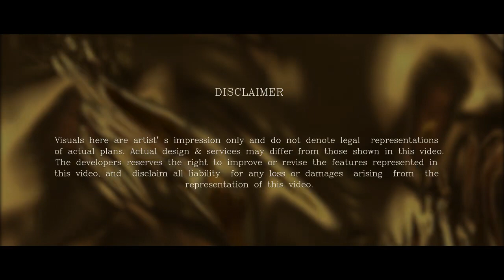(No.43) The Icon Swan Park | Thiết Kế Độc Bản - Xứng Tầm Tuyệt Tác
THE MANSION - SÁNG TẠO ĐỘC BẢN, TUYỆT TÁC ĐỘC NHẤT
📍 Chuyên viên tư vấn cao cấp CHỦ ĐẦU TƯ: Lê Thành Tấn

Nếu để mô tả trọn vẹn nhất sự độc tôn về thiết kế, diện tích và những đặc quyền thượng đỉnh tại The Icon, The Mansion chắc chắn là đại diện xứng tầm. The Mansion - tuyển tập những dinh thự tiên phong và khác biệt nhất trong thiết kế, với diện tích sàn lên đến 867m2 cùng sự phân chia độc đáo 2 phần riêng biệt trong cùng 1 không gian mở, mang đến cho chủ nhân trải nghiệm sống riêng tư nhưng cởi mở chưa từng có trước đây.
Khám phá tuyệt tác THE MANSION ngay!
The Icon – Kiến tạo bởi SWANCITY
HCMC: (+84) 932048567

©Bản quyền thuộc về Mr Tấn - Review Bất Động Sản
©Copyright by Mr Tấn - Review Bất Động Sản Channel ☞ Do not Reup